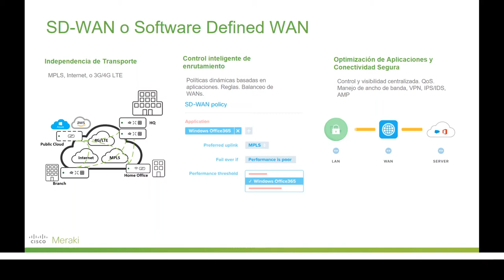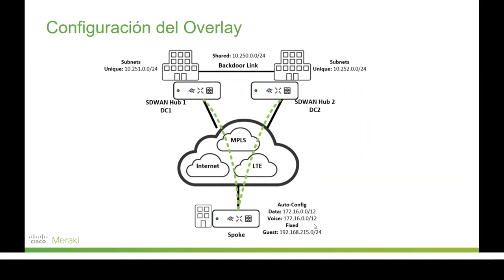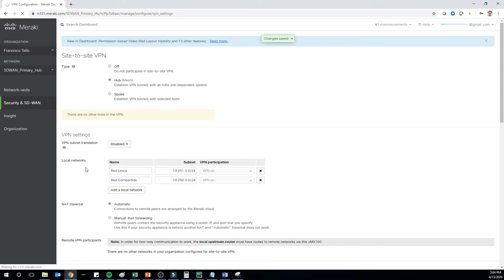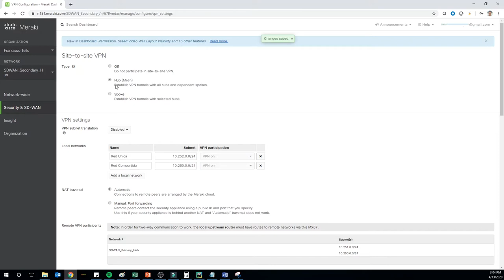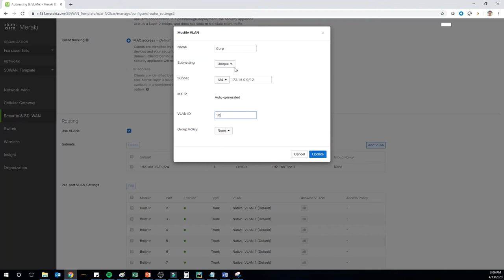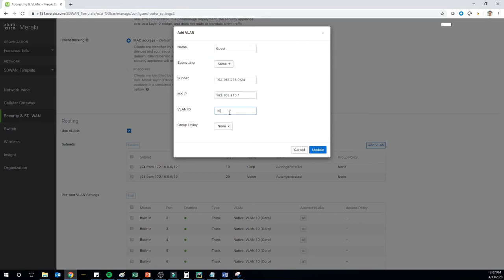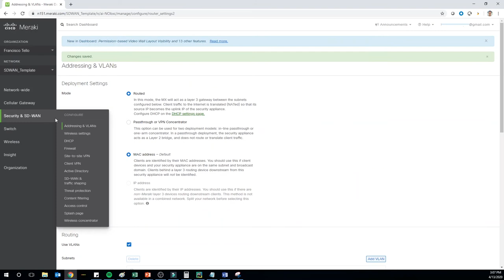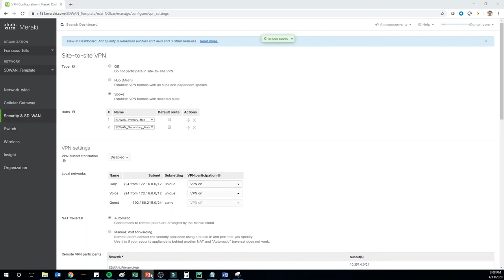Meraki HowTo SD WAN AutoVPN [ESPAÑOL]